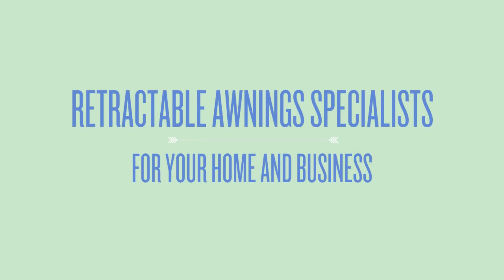Designer Awnings Emmaus Pennsylvania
- Custom made
– Fast delivery
– Excellent service